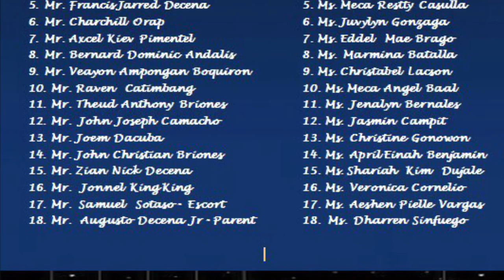Pre Debut Video- Mutien Marie XVIII